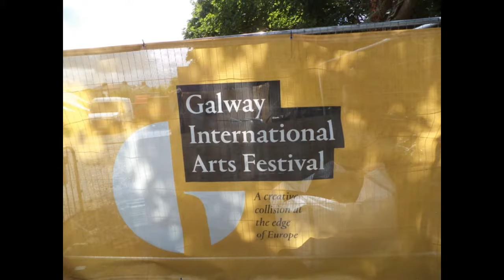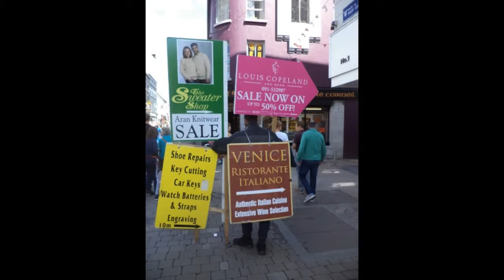Galway Eyre Square and walk around town Race week July 2018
Eyre Square, Galway
Eyre Square (Irish: An Fhaiche Mhór), also known as John F. Kennedy Memorial Park) is an inner-city public park in Galway, Ireland. The park is within the city centre, adjoining the nearby shopping area of William Street and Shop Street. Galway railway station is adjacent to Eyre Square.

The park is rectangular, surrounded on three sides by streets that form the major traffic arteries into Galway city centre; the west side of the square was pedestrianized in 2006.
The origin of the square comes from medieval open space in front of a town gate, known as the Green. Markets mostly took place in the northern part of the space. The earliest endeavour to formally enclose it was recorded in 1631. Some ash-trees were planted and the park was enclosed by a wooden fence. The plot of land that became Eyre Square was officially presented to the city in 1710 by Mayor Edward Eyre
Walk on Monday 30th July 2018